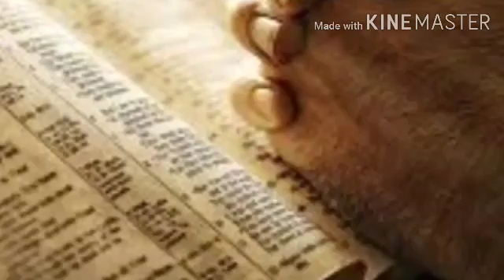ಇಂದಿನ ಶುಭವಾರ್ತೆ Today's Word Of God in Kannada